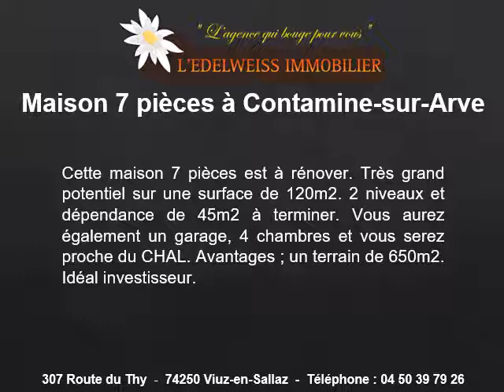Vente maison T7 à vendre à Contamine-sur-Arve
Vente maison T7 à vendre à Contamine-sur-Arve au 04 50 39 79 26
Vente maison T7 à Contamine-sur-Arve au 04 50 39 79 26
Vente maison T7 à rénover avec un grand potentiel sur une surface habitable de 120m2. Garage, 4 chambres et terrain de 650m2.
Diaporama :
Surface : 120m2
4 chambres
1 salle d’eau
chauffage individuel
Taxe foncière : 1000 euros
Prix de cette vente maison T7 à Contamine-sur-Arve : 367000 euros
Recherche pour nos clients :
Vente maison T7 à Contamine-sur-Arve de 130m2
Vente maison T7 à Contamine-sur-Arve de 140m2
Vente maison T7 à Contamine-sur-Arve de 150m2